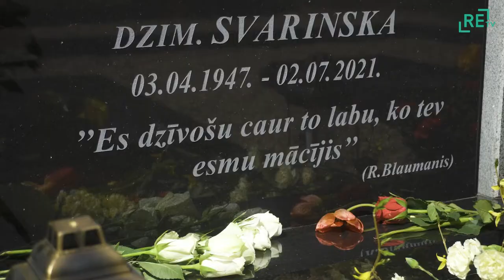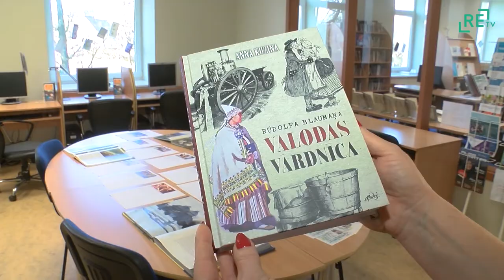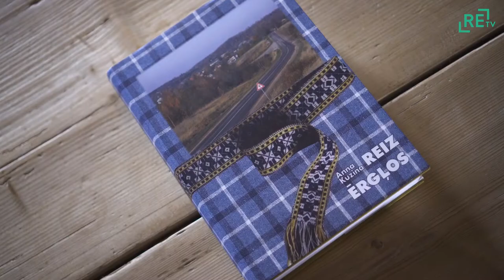Uzstādīts piemineklis Braku Annai